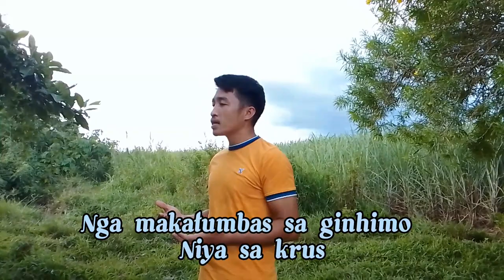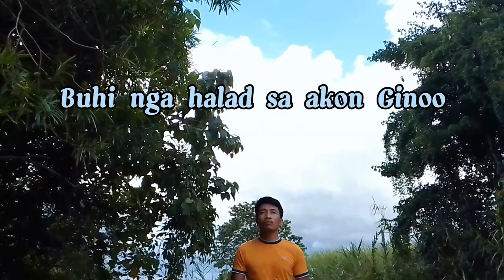Buhi nga Halad - Sung and Compose by Ptr Andrew Orquita | original ilonggo composition - religious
This song is all about rendering our life to God as a leaving sacrifice. Because our life is the most precious offering to God.